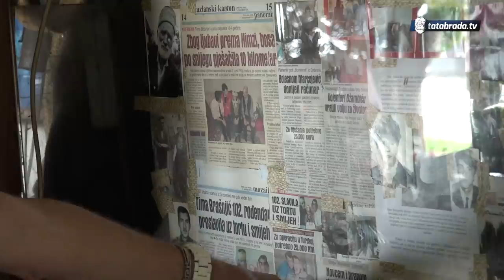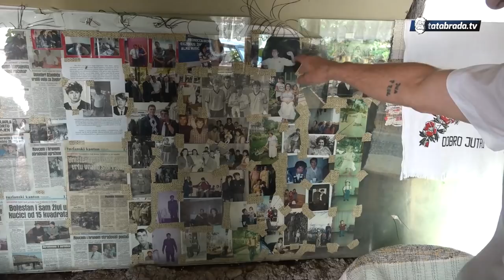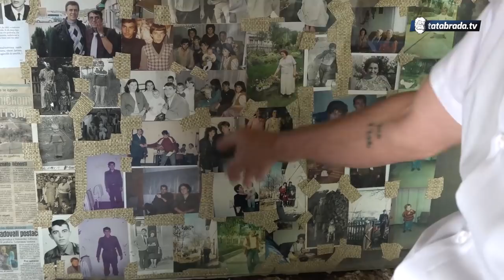Kćerkine cipele čuva godinama - tatabrada.tv